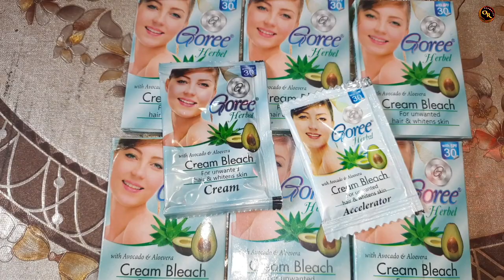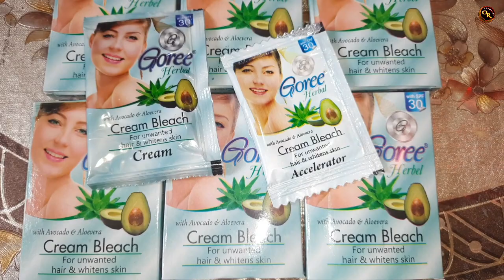स्किन वाइटनिंग New Goree Harbel Bleach {} How To Use 😆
👌👉 ऑल ओरिजनल और हर्बल क्रीमोके
 नाम निचे है 👇
💥Avocado normal cream
💥Fresh & white beauty cream
💥Mahjabeen cream
💥Winsome glow beauty cream
💥Golden Pearl beauty cream
💥Goree body lotion
🔥 All best skin whitening cream